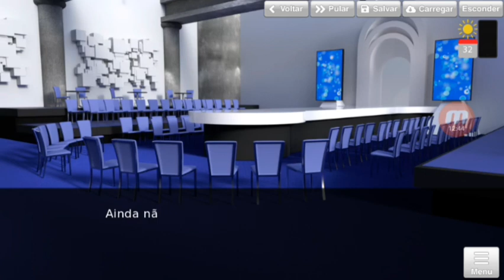Celebrity Hunter #29 - Mais uma conversa com a Roxanne